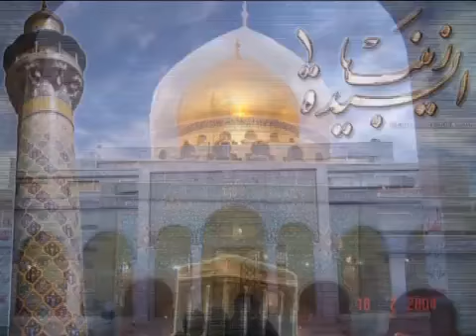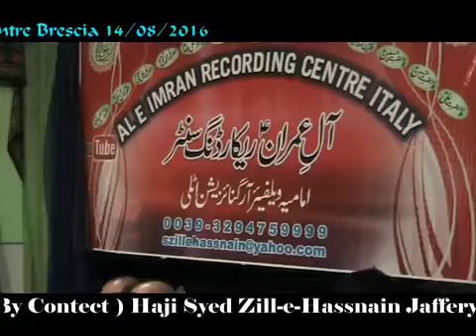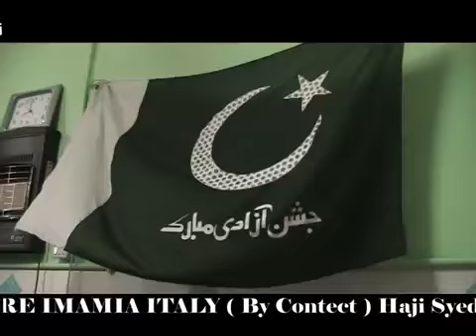Shahadat e Imam Jafar e Sadiq a,s 2016 Ali Raza Rizvi AL E IMRAN RECORDING CENTRE IMAMIA ITALY